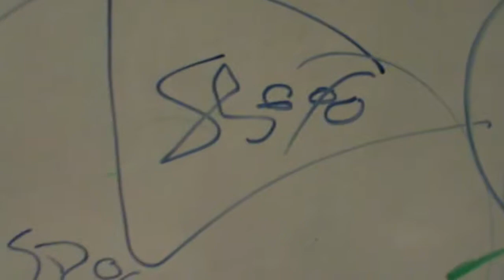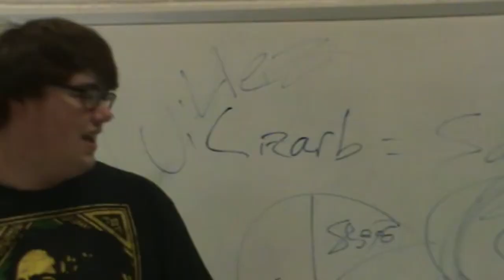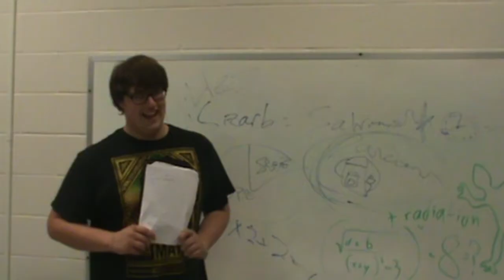Pandora's Backpack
A video done for TV & Sound II at Harkness. Our teacher had kids write down a place, an object, and a person. Each group randomly chose one place, one object, and two characters. We ended up with an office, a backpack, and some strange characters. one is a half salamder woman who like to rollerskate, and an albino with a twirly French mustache. All the music featured is from Pro-Scores. On this project along with Jake and I we worked with Gabe Bourne and Tyler Pasquerella again.